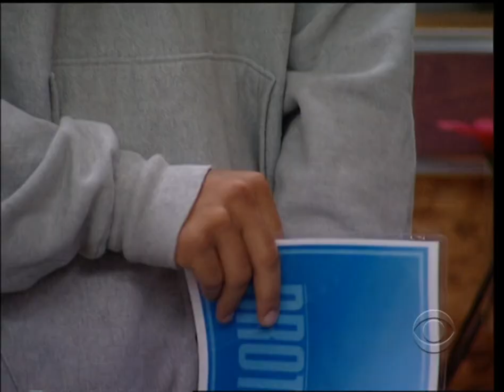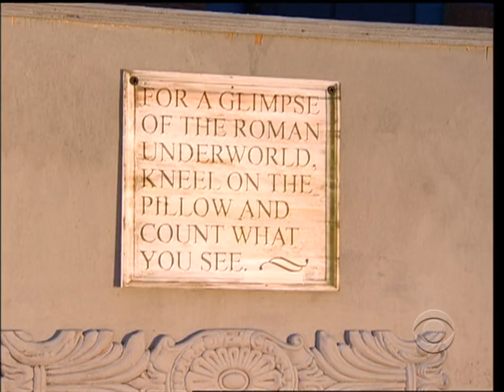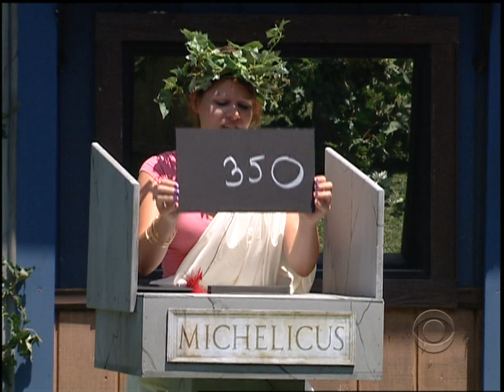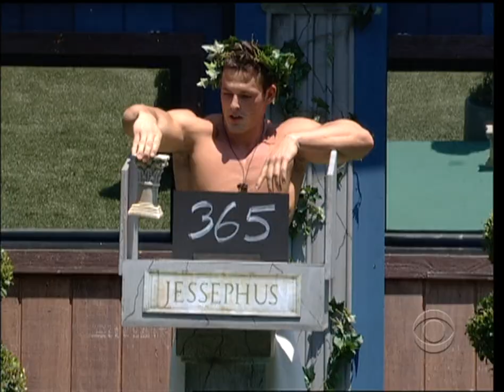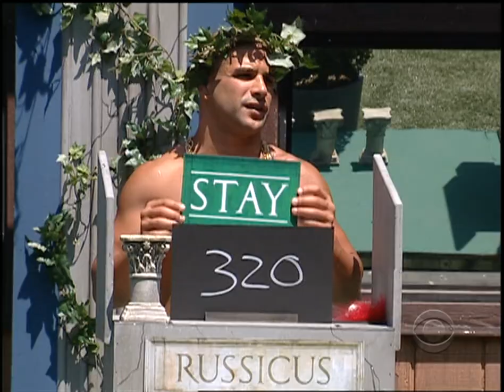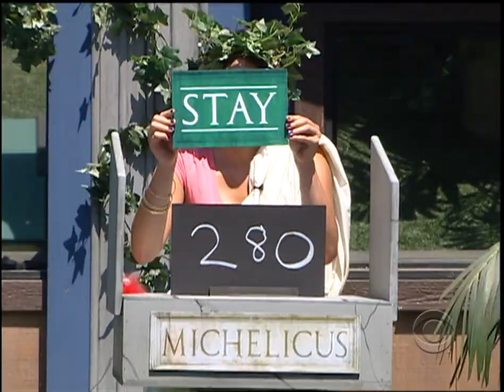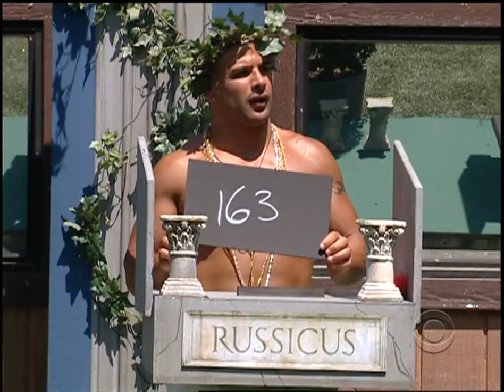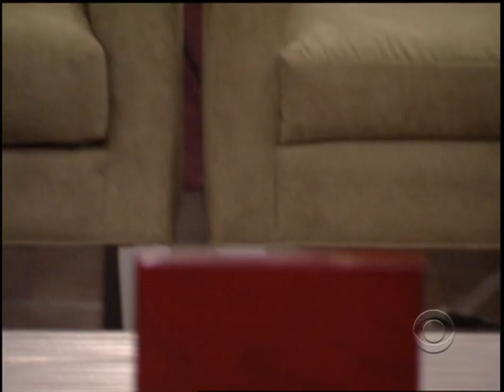Big Brother 11 | Episode 12